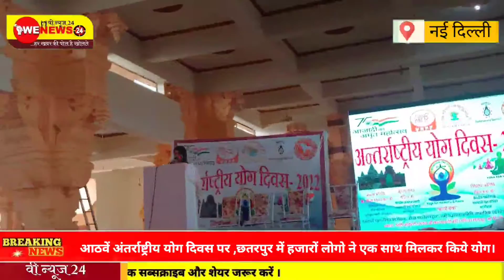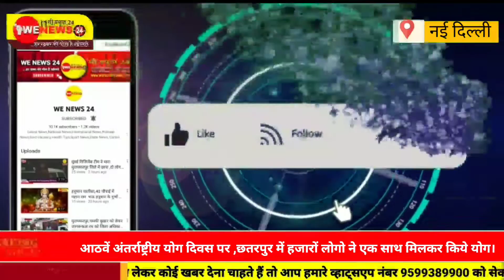आठवें अंतर्राष्ट्रीय योग दिवस पर ,छतरपुर में हजारों लोगो ने एक साथ मिलकर किये योग।